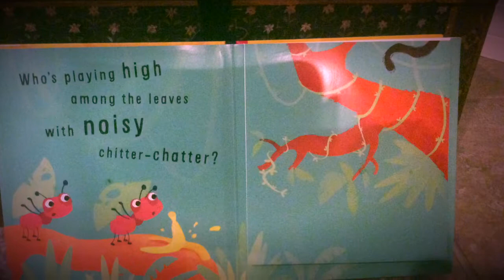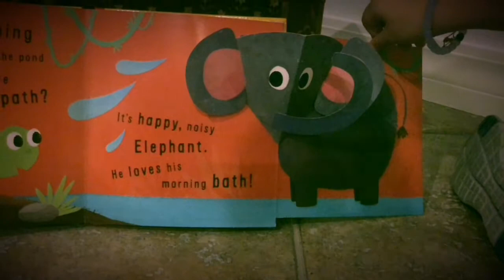Let's read a story Little Snappers Snip Snap PopUp Fun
Trekking through nature is so much fun with this Pop-Up Fun book. Come listen and explore as we discover some special animals...Surprises await you. Let's read a story!